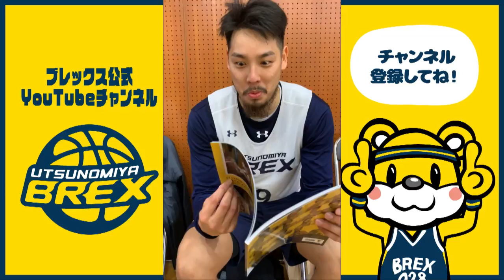Oggi×ブレックス 写真集 再販決定！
1月に販売されたOggi×宇都宮ブレックス オリジナルデジタルフォトブックがついに書籍化！
初版が数分で売り切れるなど書籍版も大好評。
増刷が決定し3/7(土)12:00～再販が決定した写真集を選手に渡してみました。